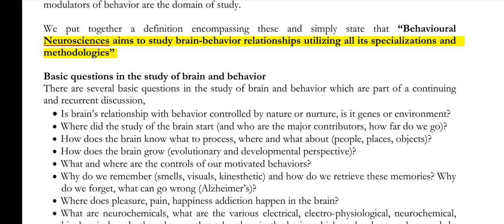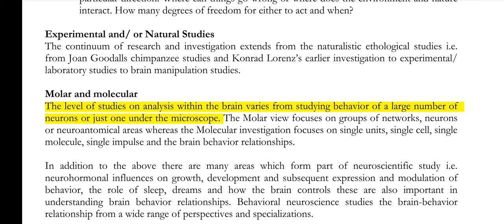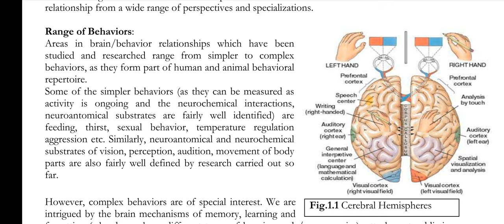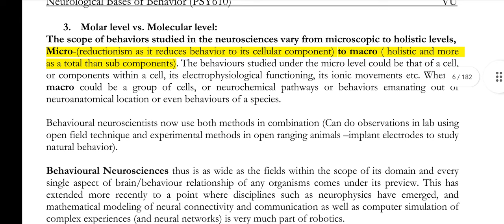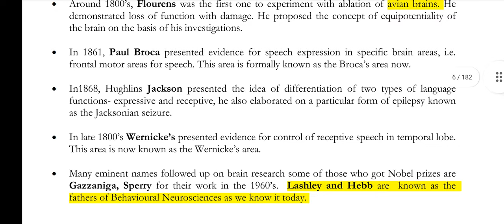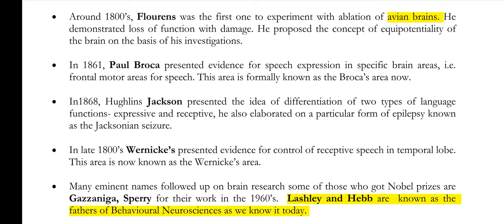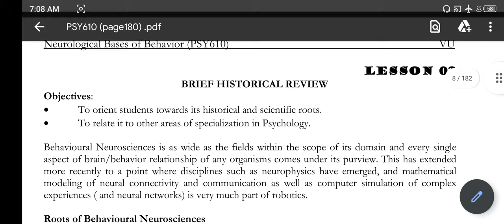PSY610 || Lecture 1 || Neurological Bases of Behavior || Short Lecture || VU Lectures